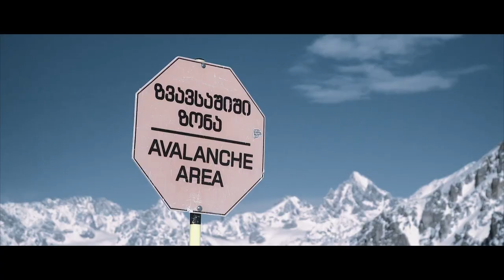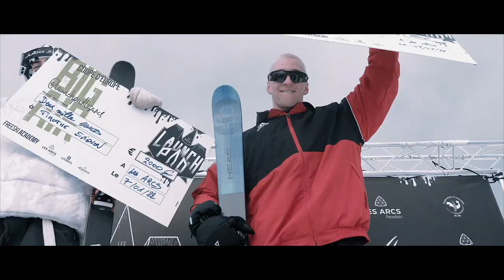Freeski Academy Season Recap (2022) | Full Movie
Il est là :D
Revivez les meilleurs moments de la saison 2022 et vibrez avec les kids sur une composition musicale originale réalisée sur mesure par le talentueux Hugo Heynard.

Réalisé par Nicolas Secerov
Musique composée par Hugo Heynard
Filmé par : Nicolas Secerov, Aubry Bertin, Robin Cretinon, Philéas Images et Jules Bonnaire